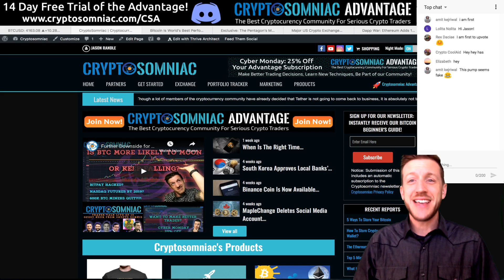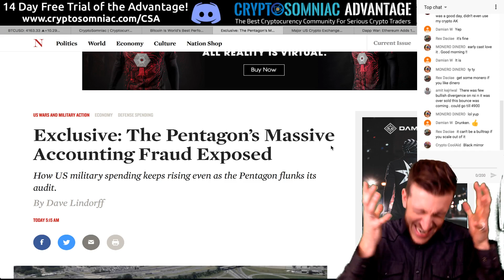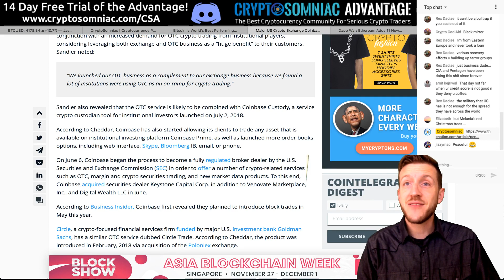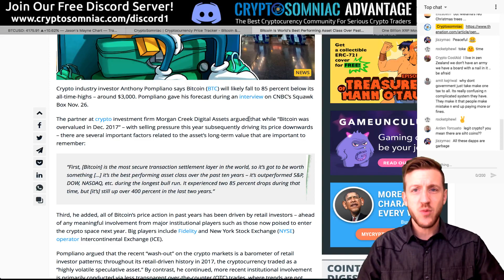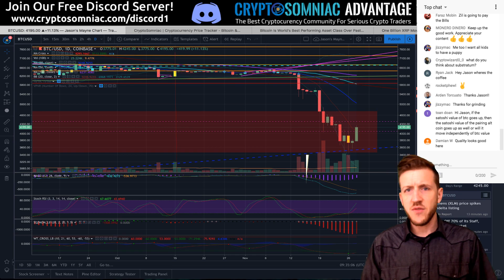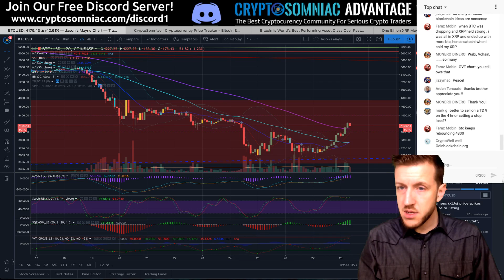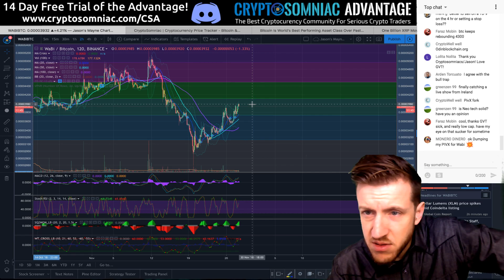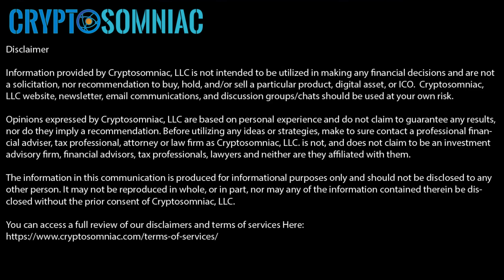Could Blockchain Prevent Pentagon Money Laundering? | Coinbase OTC Desk | ETH Adding Dapps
Check out KDub's channel Crypto Zombie